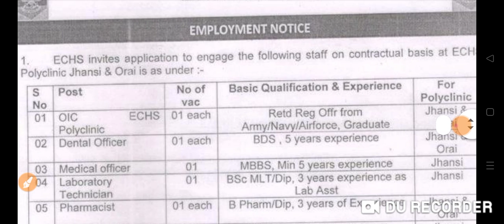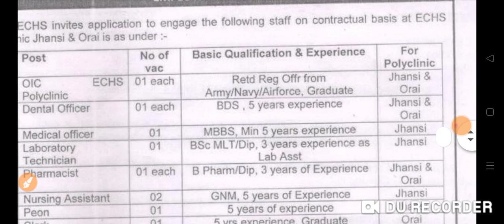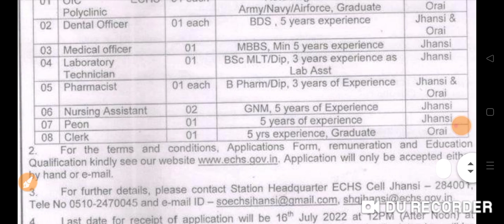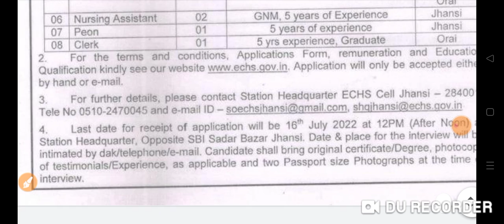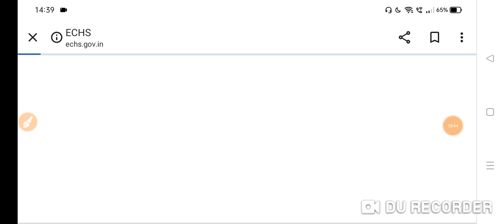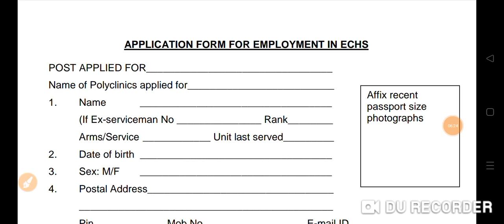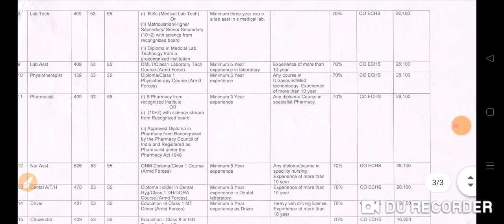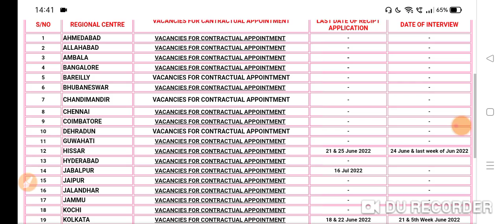ECHS नर्स भर्ती 2022 ECHS ECHS Various Post Full Notification 2022